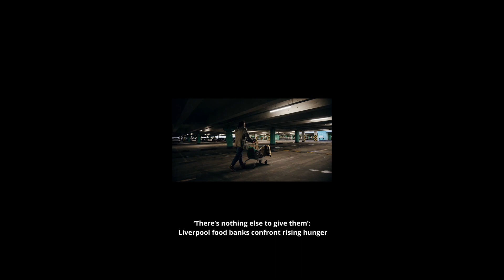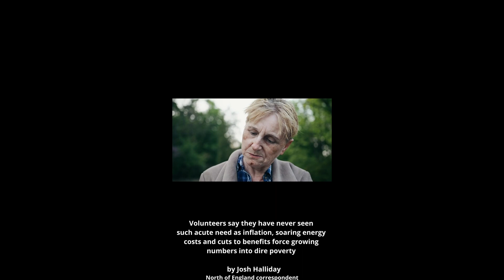Loves My Only Food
The Hungry In Liverpool UK